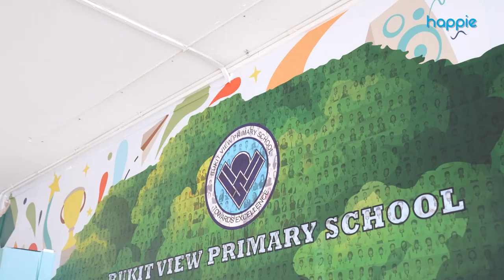🏫 Happie X Bukit View Primary School 🌟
🚰 Happie has brought Delight to Bukit View Primary School, introducing a new and refreshing drinking water experience for our beloved teachers and students. 💧
💙 We are honored to be part of your journey towards a healthier and happier lifestyle. Together, let's stay hydrated and stay Happie! 💦

Address: 7030 Ang Mo Kio Avenue 5,
#03-55 Northstar @ AMK Singapore, Singapore 569880